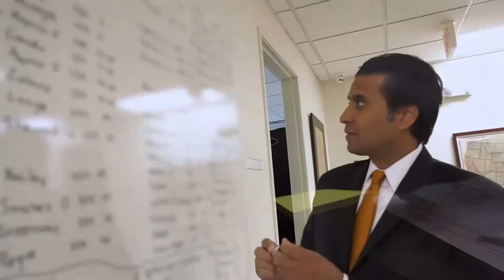Paul Padda Podcast: The Godfather of Pot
County Commissioner Tick Segerblom is often called the Godfather of Pot, and was integral in bringing recreational marijuana to Nevada.

The Paul Padda Podcast airs every Wednesday at noon on the Paul Padda Law Facebook Page.

Paul Padda Law is a personal injury firm in Las Vegas. At Paul Padda Law we focus on your injury, while assisting with your recovery. Your physical, emotional, and financial recovery is our priority.

"It's not about the injury. It's about the recovery."